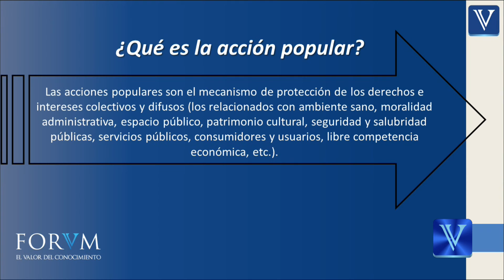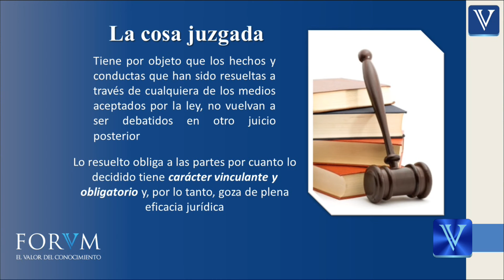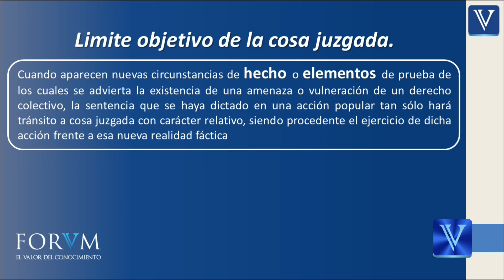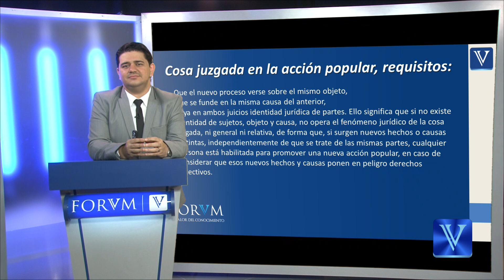Acción popular - Cosa juzgada en acciones populares...ACADEMICO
Recientemente el Consejo de Estado en sentencia del 29 de abril de 2014, indicó respecto del fenómeno de la cosa juzgada en las acciones populares, que esta figura ha sido asimilada al principio del non bis in idem, el cual indica que los hechos y conductas que han sido resueltas a través de cualquiera de los medios aceptados por la ley, no vuelvan a ser debatidos en otro juicio posterior. Lo resuelto obliga a las partes por cuanto lo decidido tiene carácter vinculante y obligatorio y, por lo tanto, goza de plena eficacia jurídica.

La Corporación resalta que el concepto de cosa juzgada tiene una perspectiva material, y que esta hace alusión a la intangibilidad del contenido o el fondo mismo de la sentencia o su equivalente en firme, pues se tiene por cierto que la actividad jurisdiccional se ocupó plenamente de la relación, objeto y causa, debatida en la contienda y que ésta fue decidida con la plenitud de las formas propias del juicio.

En cuanto a la configuración de la cosa juzgada cuando se trata de decisiones proferidas dentro del trámite de una acción popular, la Corporación reitera que el concepto de cosa juzgada que se predica de las sentencias judiciales hace referencia a las características de imperatividad, coercibilidad e inmutabilidad de las cuales las sentencias ejecutoriadas están dotadas; es decir, cuando las decisiones de los funcionarios judiciales hacen tránsito a cosa juzgada, significa que luego de ciertos trámites, pasan a ser imperativas, son susceptibles de cumplirse coercitivamente, y no pueden ser variadas. Se presenta cosa juzgada cuando llega al conocimiento de la jurisdicción un nuevo proceso con identidad jurídica de partes, causa e igual objeto al ya resuelto por los funcionarios judiciales.

No obstante lo anterior, debe tenerse en cuenta que en el ámbito de las acciones populares en virtud de que su objeto de protección está constituido por derechos cuya titularidad es difusa, lo decidido en la sentencia afecta por igual a toda la comunidad interesada, dentro de la cual puede o no estar el actor popular; en tal sentido, para la configuración de la cosa juzgada en materia de acciones populares no se requiere que se presente identidad absoluta de las partes, pues en éstos procesos el actor y los titulares del interés protegido no necesariamente coinciden . El otro elemento para que opere la cosa juzgada es la identidad de causa, el cual ha sido entendido por la doctrina como “la razón por la cual se demanda; los motivos que se tienen para pedir al Estado determinada sentencia”; dichos motivos están contenidos en los hechos de la demanda, pues son éstos, los que dan origen a su interposición y a la formulación de las pretensiones. Y finalmente, la configuración de la cosa juzgada requiere también que el nuevo proceso verse sobre el mismo objeto, que, según el dicho de la Corte Suprema de Justicia, “consiste en las prestaciones o declaraciones que se reclaman a la justicia”.

 El Alto Tribuno recalca que en cuanto a la identidad de partes, tratándose de la acción popular, de conformidad con el artículo 35 de la Ley 472 de 19981 y la jurisprudencia del Consejo, la sentencia que ponga fin al proceso tendrá efectos de cosa juzgada respecto de las partes y la comunidad en general, de forma tal que no se requiere una identidad plena entre las partes, puesto que el actor y el titular del derecho colectivo –público en general- pueden no coincidir.

Agrega en la providencia, que con respecto al fenómeno de la cosa juzgada en el caso de las acciones populares, la jurisprudencia del Consejo de Estado y de la Corte Constitucional ha reconocido la existencia de un límite objetivo según el cual cuando aparecen nuevas circunstancias de hecho o elementos de prueba de los cuales se advierta la existencia de una amenaza o vulneración de un derecho colectivo, la sentencia que se haya dictado en una acción popular tan sólo hará tránsito a cosa juzgada con carácter relativo, siendo procedente el ejercicio de dicha acción frente a esa nueva realidad fáctica .

En conclusión para que una acción popular alcance el valor de cosa juzgada, es necesario que concurran los
siguientes tres requisitos:

i Que el nuevo proceso verse sobre el mismo objeto,
ii Que se funde en la misma causa del anterior,
iii Haya en ambos juicios identidad jurídica de partes.
Lo anterior significa que si no existe identidad de sujetos, objeto y causa, no opera el fenómeno jurídico de la cosa juzgada, ni general ni relativa, de forma que, si surgen nuevos hechos o causas distintas, independientemente de que se trate de las mismas partes, cualquier persona está habilitada para promover una nueva acción popular, en caso de considerar que esos nuevos hechos y causas ponen en peligro derechos colectivos.